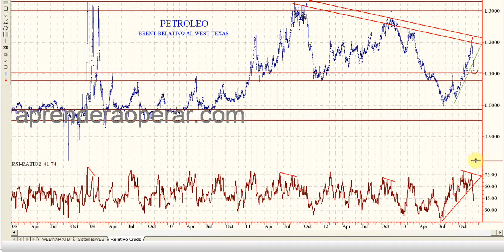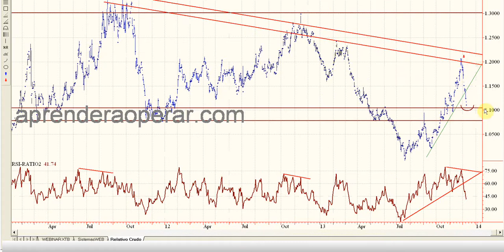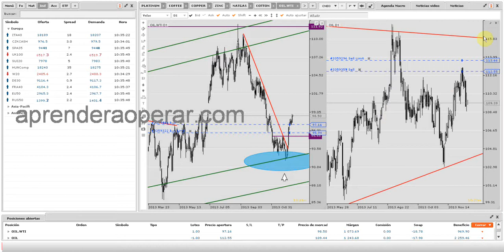Toma de Beneficios en la operacion relativa del Petroleo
Aquí veis el cierre de la operación a beneficio en el Crudo. Hemos llegado muy cerca de objetivos de 1.10 y por eso cierro la operación. Toma de utilidades en la posición relativa.